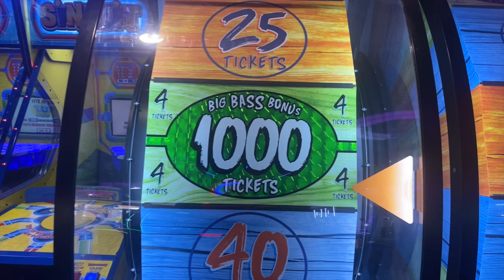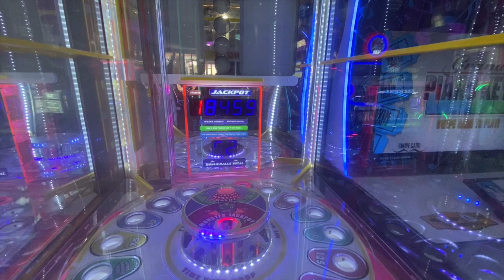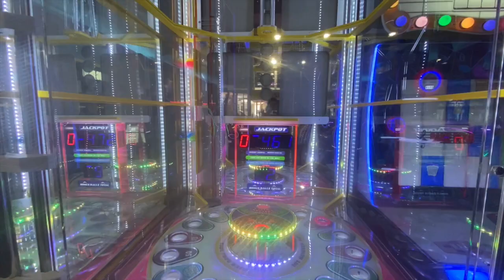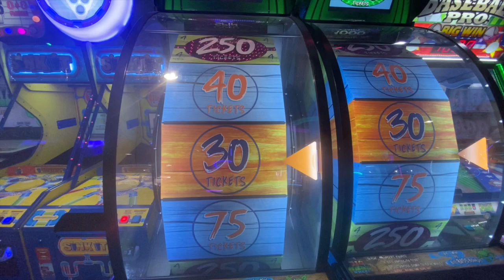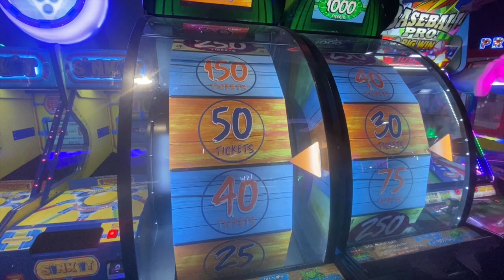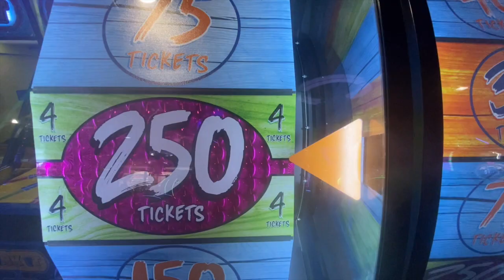I Went To Branson! (During The Offseason)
In this video, I go to Branson during the Offseason! Thanks!